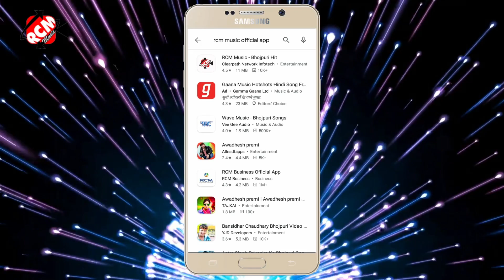#2021 रंजीत रावत रवाना का इस साल का गड्तंत्र दिवस स्पेशल भोजपुरी वीडियो || हमार जान तिरंगा ह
Title: Hamar jaan tiranga ha
Singer: Ranjeet rawat rawana
Lable: RCM MUSIC
Lyrics: Ranjeet rawat rawana